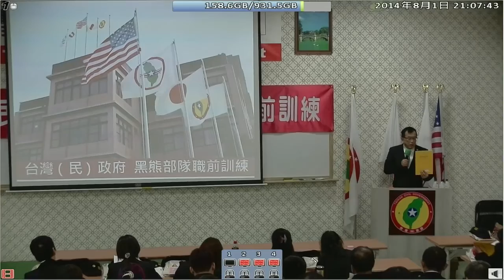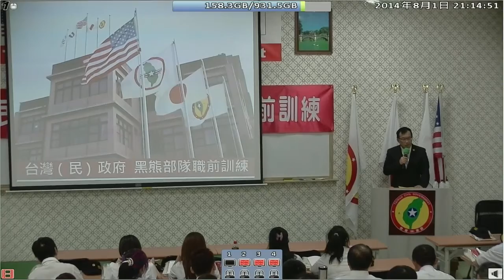140801-1b-黑熊部隊的責任與義務-林志昇-台灣(民)政府140801黑熊部隊職前訓練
140801-1b-黑熊部隊的責任與義務-林志昇-台灣(民)政府140801黑熊部隊職前訓練